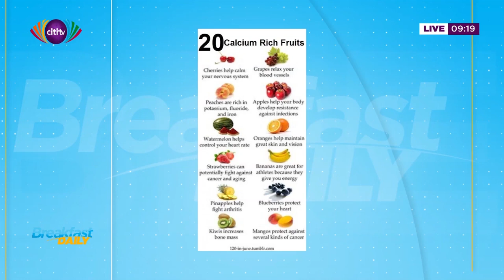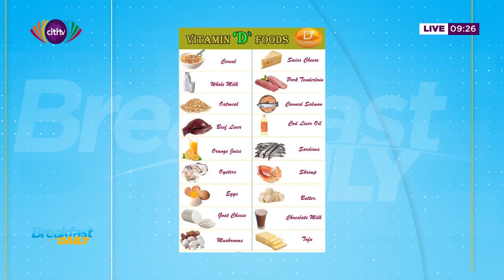Your nutrition and healthy bones | Citi TV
In this edition of health segment on Breakfast Daily, Dziffa Ametam hosts Akosua Konadu Yiadom to discuss the importance of nutrition in the development of bones.